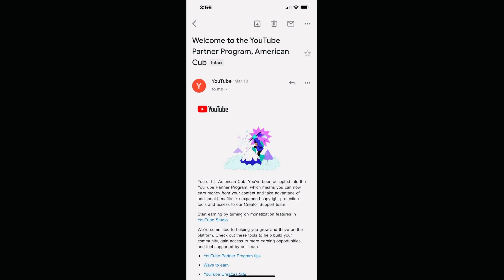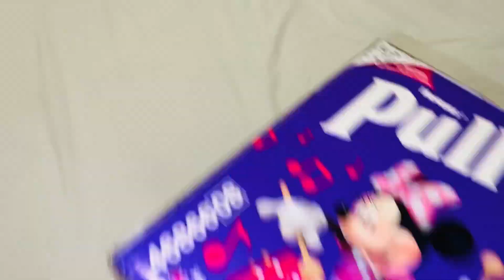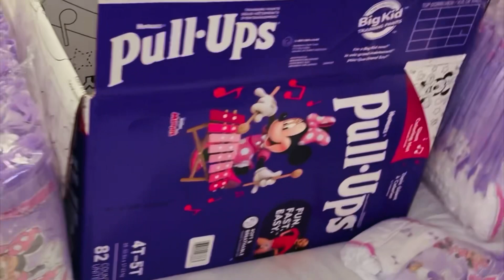||Vlog||Monetization Enabled||My Channel Got Monetized||A Nice Day in Downtown||Daily Routine Vlog